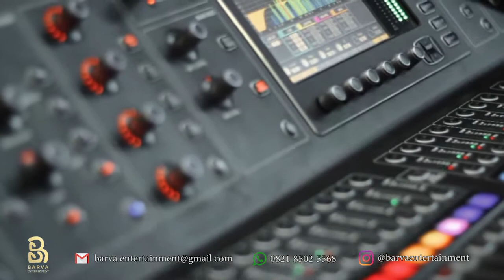Stephanie Poetri - I Love You 3000 (Cover by) Barva Entertainment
Barva Entertainment

Professional Music Entertainment for : Wedding Party | Birthday Party | Gathering | Product launching | Private Party | Soundsystem | Lighting | Chamber Music | Fullband | Acoustic | etc.

-Full Band-
Vocal - Vocal - Keyboard - Saxophone - Guitar - Bass - Drum

*Consultant Service for Music Arrangement
*Profesional Soundsystem